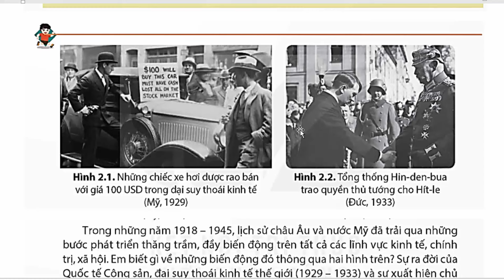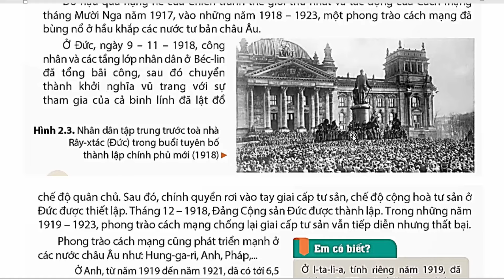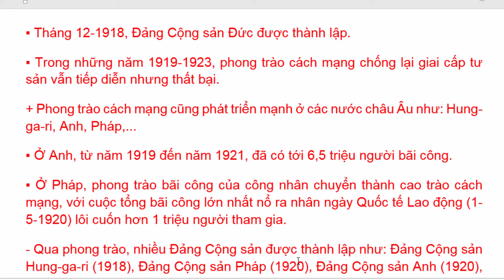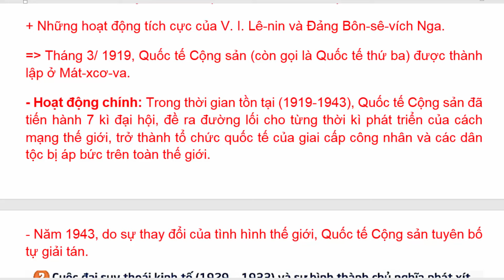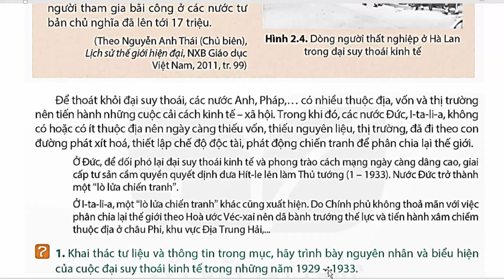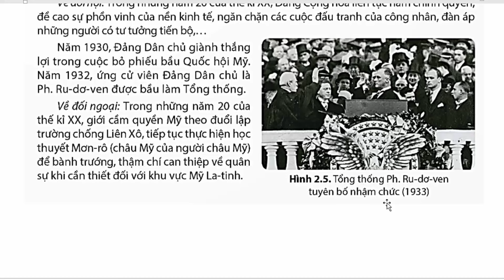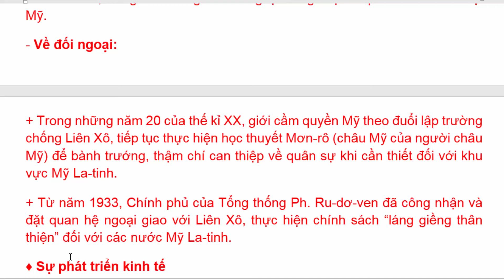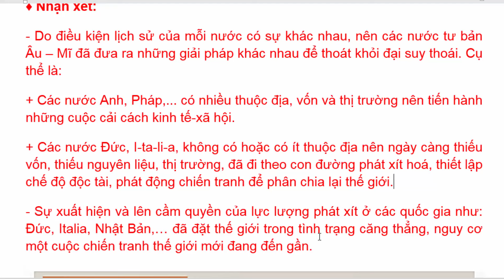Lịch Sử Lớp 9 Bài 2 | Châu Âu Và Nước Mỹ Từ Năm 1918 Đến Năm 1945 | Trang 10 – 13 | Kết Nối Tri Thức